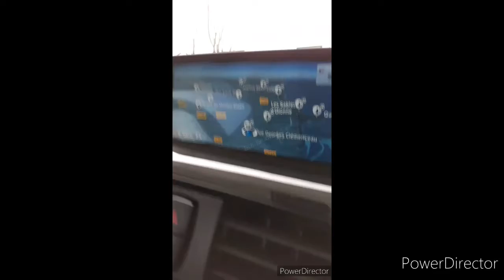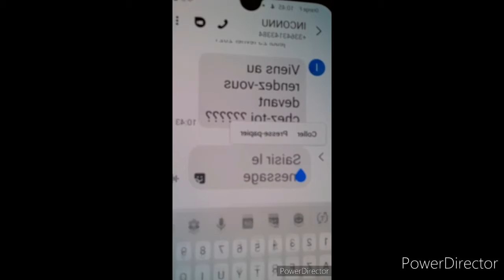REDIFFUSION TikTok | Un FOU ME DONNE UN RENDEZ-VOUS ! (J'y vais)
cette vidéo est un sketch !